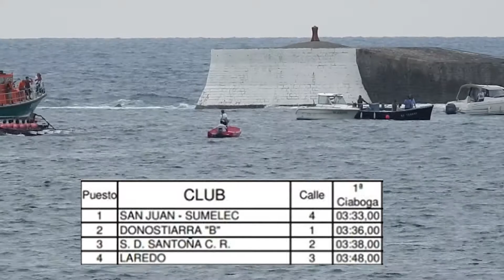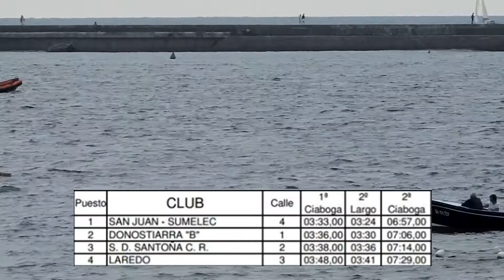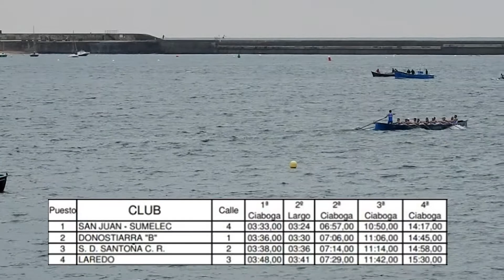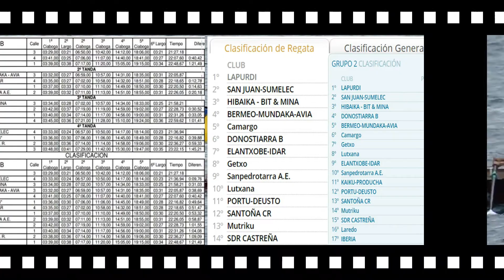2017-ARC2-DONIBANE ZIBURUKO ESTROPADA-3.TXANDA